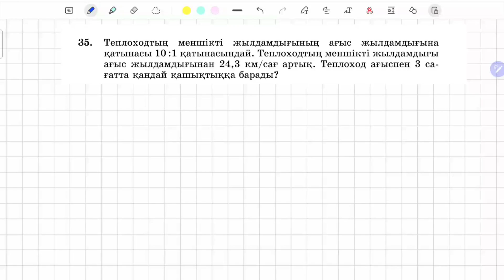35-есеп 6 сынып математика